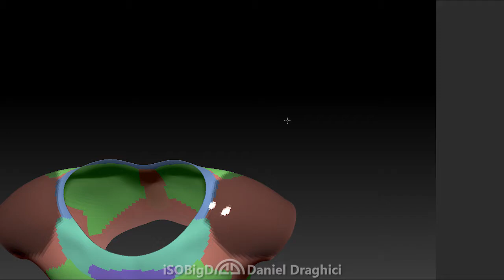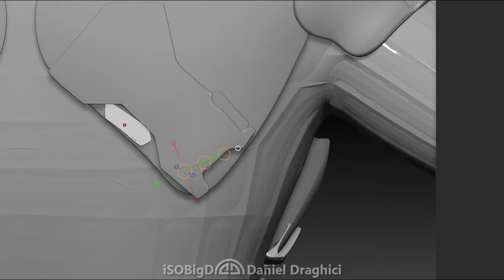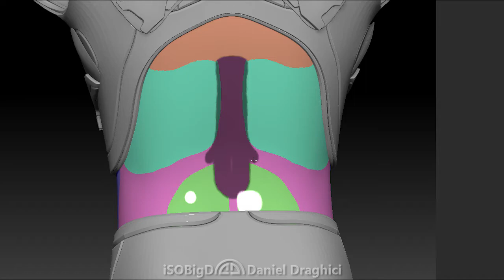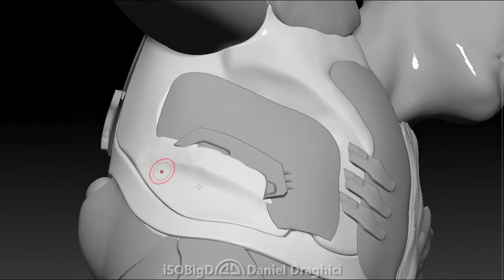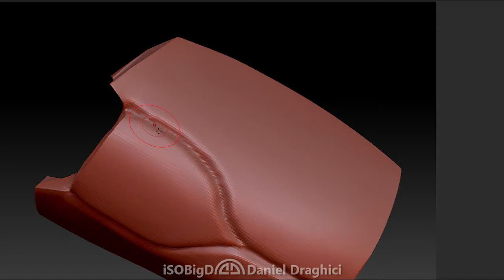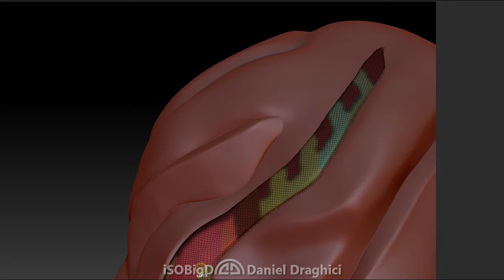ZBrush Armor - Hardsurface Sculpting Timelapse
Some armor doodling in ZBrush.  I started with the "Avergage male" model then used:

- Mask then Subtool Extract
- Mask to Polygroups
- Edge Loops from Polygroups
- Slice Curve
- Standard / Clay / hPolish / Pinch / Smooth / Move brushes
- Move / Rotate / Duplicate / Mirror
- DynaMesh with ClayPolish option
- ZSpheres

You can do a lot of hard surface sculpting with just those tools.

★ WHAT I USE TO MAKE VIDEOS AND ANIMATIONS ★
- CPU: Intel Core i7-4790k @ 4ghz
- Video Card: AMD R9 290 4GB
- Memory: 16 GB of Corsair Vengeance Pro @ 2400mhz

Ice Cube & The Notorious. - Hello Vs. Party & Bullshit Matoma Remix